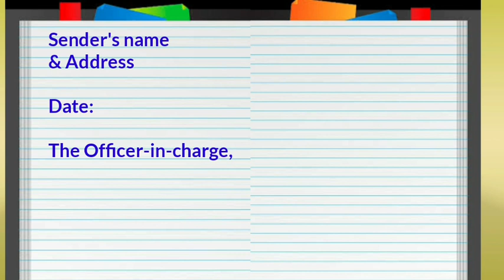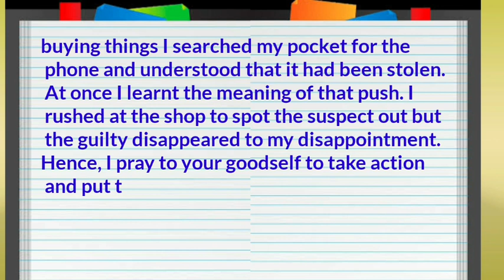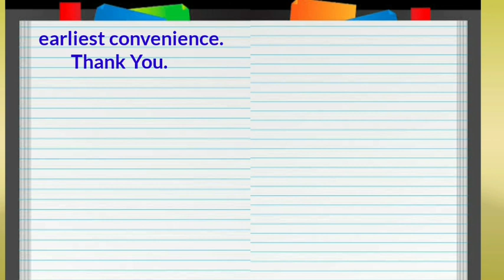Lodging an F.I.R|Letter to the Officer-in-charge |complaint regarding theft|@Tarini Prasad